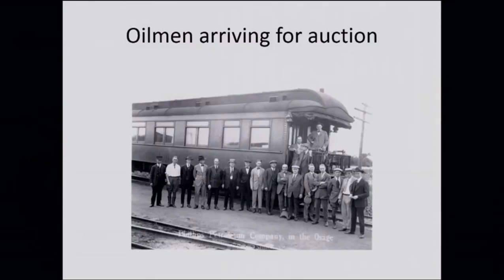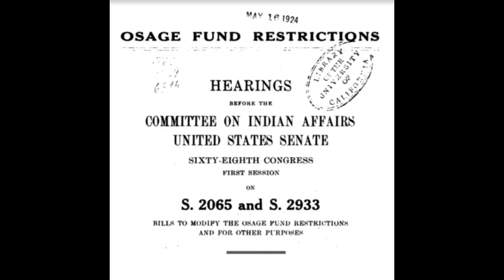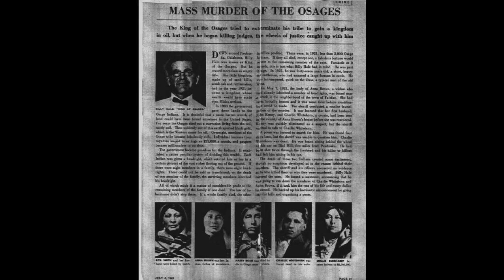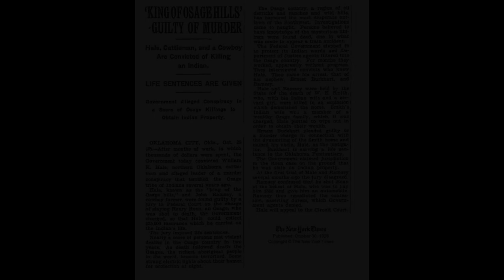Killers Of The Flower Moon: True Story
Discuss The People And Events Surrounding The Story Of The Osage That Are Portrayed In The Movie Killers Of The Flower Moon Starring Leonardo Dicaprio And Robert Deniro. The Osage Were The Richest People On Earth. They Started Experiencing Mysterious Deaths In A Conspiracy To Steal Their Money